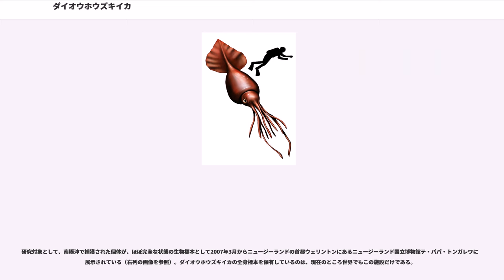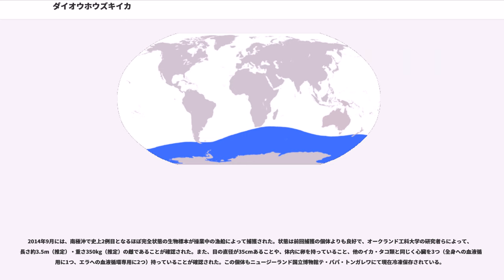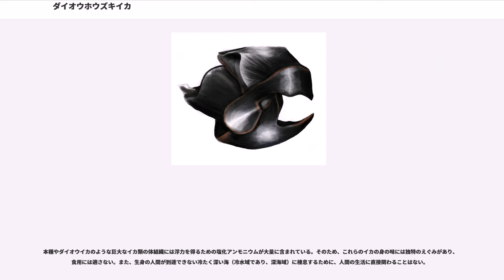ダイオウホウズキイカ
ダイオウホウズキイカ（大王酸漿魷、学名：、英語名：）は、 - サメハダホウズキイカ科 - に属する、巨大なイカの一種。本種のみでダイオウホウズキイカ属 を構成する。

ダイオウイカとともに、世界最大級の無脊椎動物（同時に、頭足類）として知られている。体重はダイオウイカよりずっと重いが、体長はダイオウイカよりかなり短い。

属名 は (mesos)　「中ほどの」 ＋ (onyx; 語幹: onych-) 「獣爪、かぎ爪」 ＋ (teuthis) 「イカ」による合成語。なお、後2者のみを組み合わせた はツメイカ科ホンツメイカ属の名称に充てられている。

ダイオウホウズキイカはダイオウイカ以上に巨大なイカ(伝説のクラーケン並み)である可能性を持ち、体長は約12- 14mとされる（比較資料：1 E1 m）。また、2003年に南極海で幼体が捕獲され、更に2007年2月に捕獲された未成熟の個体でも、外套膜だけで、250cm、体重450kgにも達しており、成熟個体では触腕を含めた全長が20mに達することがあるのではないかとも言われてもいる。

眼や口器の嘴（くちばし）の大きさでもダイオウイカを凌ぐとされる。触腕には吸盤の代わりに5cmにもなる回転式の大きな鉤爪を持ち、これで獲物を捕らえたり、マッコウクジラのような天敵から身を守ると言われている。

ダイオホウズキウイカは、「大王」の名を冠した深海棲の巨大なダイオウイカと共通の事が多いが、分類学上は近縁では無い。特徴的なダイオウイカとの違いは、触腕の鉤爪である。ダイオウイカの触腕には鉤爪が無く、代わりに硬い鋸状の歯が並んだ吸盤が付いている。またダイオウホウズキイカは胴体の遊泳鰭が非常に大きいことに加え、触腕が体の割にダイオウイカほど長くはない。体色はどちらも赤褐色である。

南極海周辺の深度2,000mの深海域に棲息している。ダイオウイカと同じく、深海棲の大型のイカや魚を餌にしていると考えられている。南極海にはナンキョクオキアミを捕食するイカ類が非常に多く、それを餌にしようと集まる巨大なイカ類もクジラ類（マッコウクジラ、ミナミトックリクジラ、ミナミツチクジラ、ゴンドウクジラなど）の獲物になっているとされる。しかし、2010年時点で自然な状態のダイオウホウズキイカが観測された例はなく、また巨大なイカ類を従来の方法で捕ることは困難である（ほとんど獲れない）ため、生態の全容ははっきりしていない。

基本的には、海を漂流しながら待ち伏せをしたり通りかかった獲物を捕らえて生活していると考えられている。この生活では捕食の機会は多くないが、代謝を抑えてわずかな餌で生命を維持している。2010年に行われた研究によると体重500kgの本種個体は5kgの魚一匹で200日間の生命活動を維持できると推定されている。これは同じ海域に住むクジラの300-600分の1のエネルギーしか必要としないことを意味する。

本種やダイオウイカのような巨大な深海棲イカ類にとっての第一の天敵はマッコウクジラであると考えられており、マッコウクジラの消化器官からは本種の嘴（くちばし）も発見されている。過去の捕鯨調査での胃内容物に含まれるビーク(くちばし)からの分析によれば、本種の生息域である南氷洋でのマッコウクジラの餌は個体数で14％、重量で77％ほどが本種を含むサメハダホウズキイカ科であると言う。マッコウクジラの皮膚には巨大イカ類の吸盤の鉤爪によって付けられたと見られる円形の傷痕が確認されることが多く、巨大なイカ類もおとなしくマッコウクジラに捕食されているわけではなく、激しい抵抗を行っている習性がうかがえる。

頭足類の寿命を考慮すると、数年の短い一生の間で巨体に成長することは大きな謎に包まれている。これまで捕獲されてきた個体の全てはメスであり、オスの個体はいまだに発見されたことがないが、その理由についても未解明のままである。

捕獲される機会が非常に珍しい生物である上に、研究には複数の難題があるため、現在までのところ生態の解明はあまり進んでいない。陸上で呼吸可能な呼吸器官を持たないため、水中から引き揚げるとすぐに死んでしまう。死ぬと数時間で組織の腐敗が始まり、腐敗の進行も非常に早い。水の外で体を支える構造を持たない巨大な軟体動物であるため、水中から引き揚げると自らの重量で体形が崩壊してしまい、原形を保ったまま研究施設まで持ち込まれる機会が少ない。

研究対象として、南極沖で捕獲された個体が、ほぼ完全な状態の生物標本として2007年3月から...